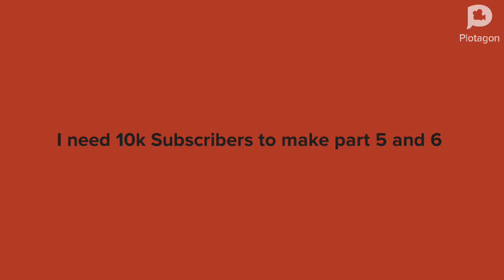If Todd demon was real part 4